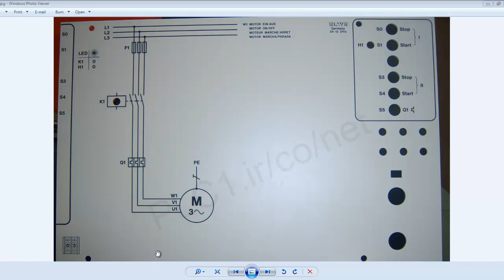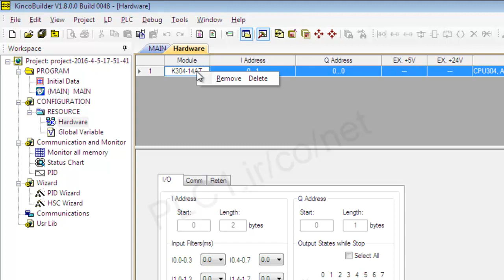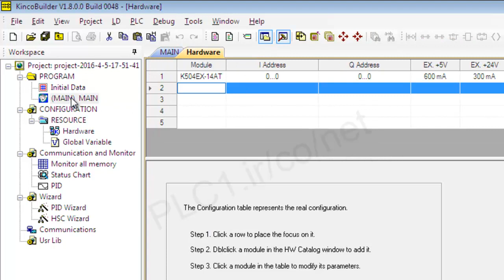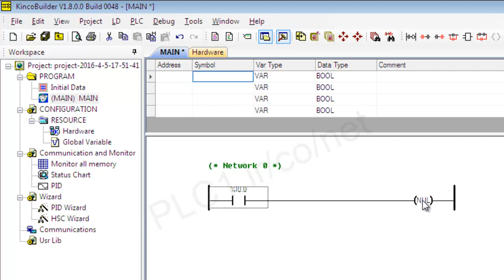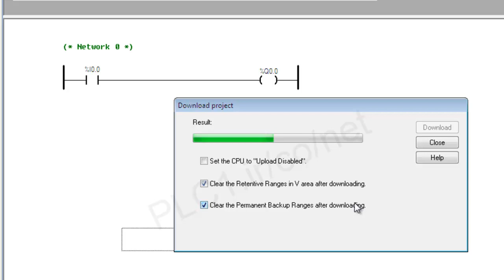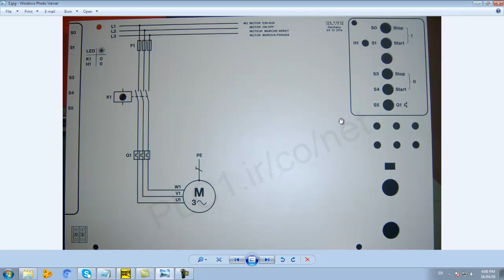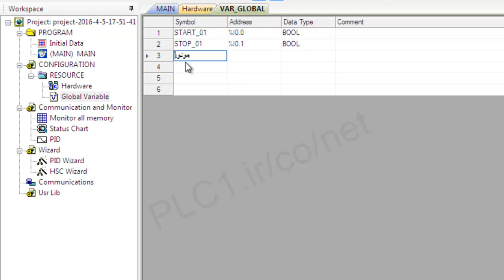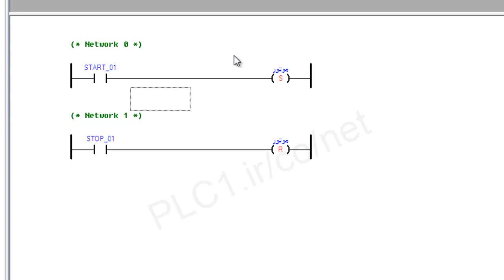Switching a Three-Phase Motor on and off , KincoBuilder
A three-phase asynchronous motor must be switched on and off with one pushbutton. The power part
is solved with a contactor, but the control part must be obtained with a PLC system. The motor protection
relay Q1 – in this case simulated with pushbutton S5 on the system simulator – must disconnect
the motor in the case of an overload. When the motor had been switched on before a power failure, it
must not restart automatically after resumption of the power supply.

در این پروژه با استفاده از یک ورودی ، یک خروجی را فعال می کنیم .

دقت داشته باشید ، اگر ورودی به صورت شستی در نظر گرفته شود ، با بر داشتن دست از روی شستی ، خروجی غیر فعال خواهد شد .

برای فعال ماندن خروجی باید از کلید به جای شستی استفاده کنیم .
آموزش پی ال سی کینکو KINCO PLC
با نرم افزار  Kinco Builder
برای آگاهی بیشتر با پی ال سی وان در ارتباط باشید .